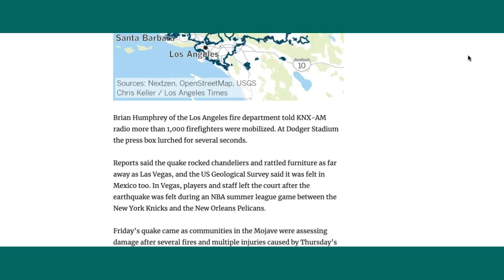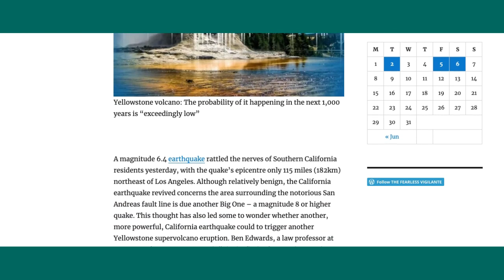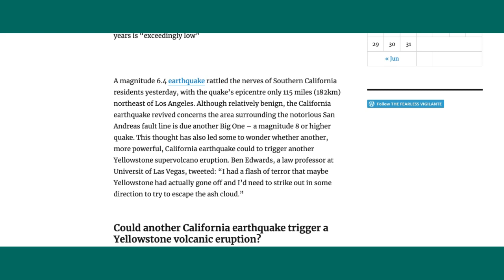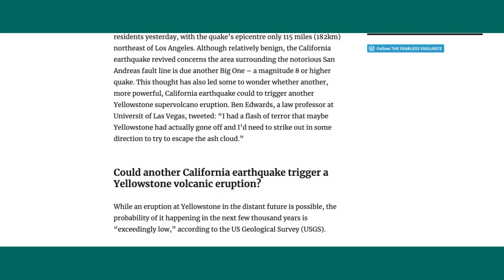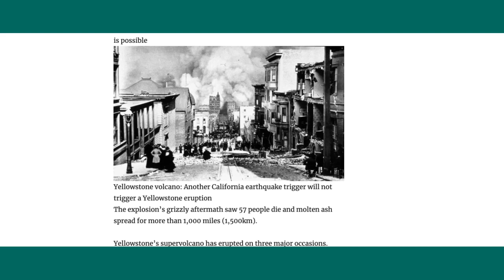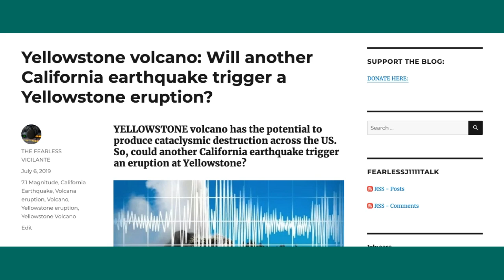CALIFORNIA MAJOR EARTHQUAKE COULD TRIGGER MAJOR VOLCANO!